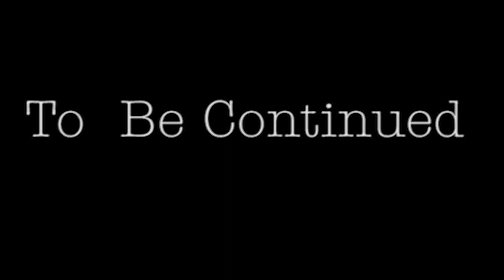FBNSillo - Field (official music video)